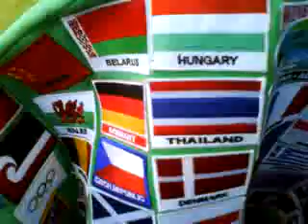Naked Bus - Franz Josef to Wanaka - New Zealand - October 2010